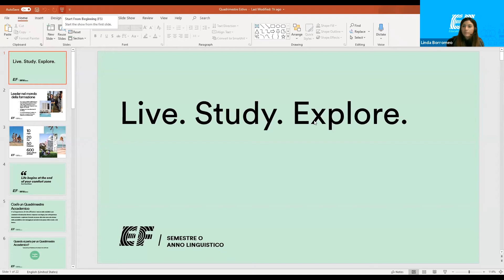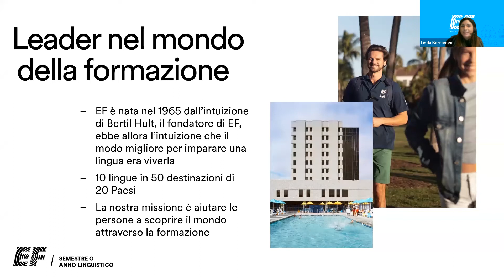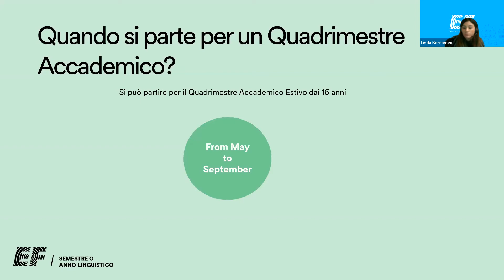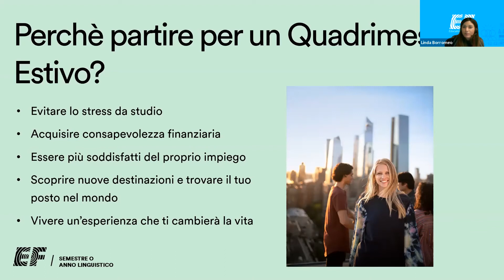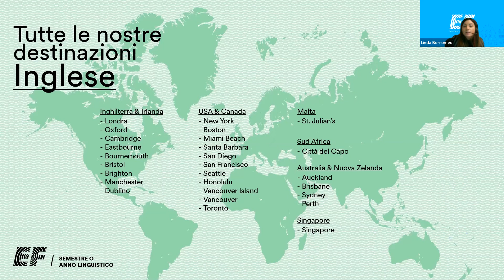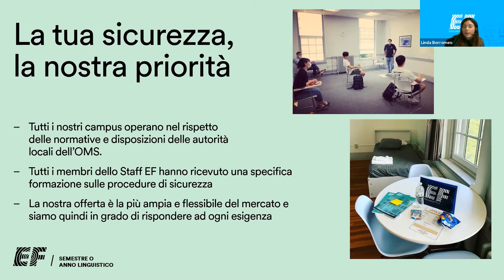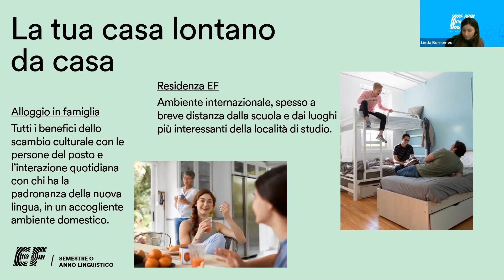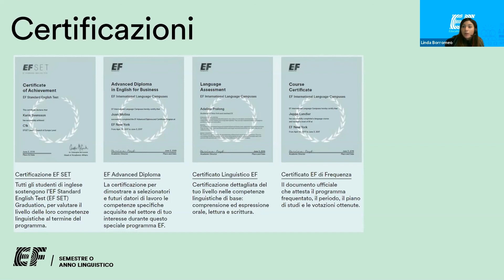EF EduX 2021 | Quadrimestre accademico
EF EduX è il più importante evento online nel campo della formazione internazionale, con conferenze di esperti nel campo della didattica linguistica, dello studio all'estero e della carriera internazionale. La fiera è organizzata da EF Education First, la più grande organizzazione privata nel mondo della formazione.

00:00 Introduzione
00:56 EF: Leader nel mondo della formazione
03:14 Cos’è un Quadrimestre Accademico
03:44 Quando si parte per un Quadrimestre Accademico
04:50 Perchè partire per un Quadrimestre Accademico
08:33 Le nostre destinazioni
10:49 La situazione Covid all’interno dei nostri Campus
14:34 I corsi offerti da EF
16:44 Certificazioni EF
17:24 Contatti EF